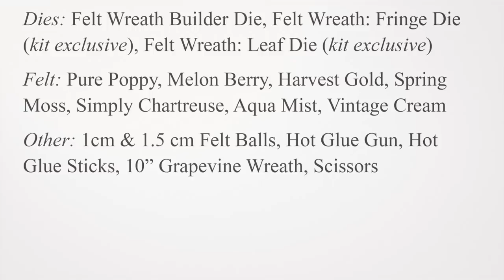Stamp-A-Faire 2018: Crafting A Felt Flower Wreath with Lizzie Jones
Learn to make twelve unique felt flowers to create a charming, garden-inspired wreath!